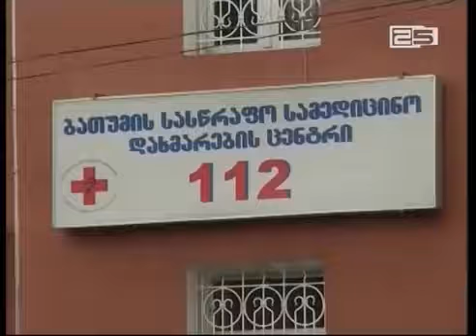ჩაქვში სასწრაფო დახმარების ცენტრი ხმაურის ფონზე გაიხსნა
ავტორები: სულხან მესხიძე, ნოდარ მჟავანაძე, თორნიკე პატარაია |
ჩაქვში ადგილობრივების უკმაყოფილება სასწრაფო სამედიცინო ბრიგადების სიმცირეს უკავშირდება. პრეტენზიებით დღეს ჩაქველებმა სამედიცინო დახმარების ახალი ცენტრის გახსნაზე აჭარის ჯანდაცვის მინისტრს და სასწრაფო სამედიცინო ცენტრის დირექტორს მიმართეს.

სასწრაფო სამედიცინო ცენტრის დირექტორმა ადგილობრივებს განუმარტა, რომ ერთი ავტომობილი რემონტდება და უახლოეს პერიოდში ჩაქვს ორი სამედიცინო ბრიგადა მოემსახურება, მანამდე კი, გამოძახებებზე ქობულეთის ბრიგადები ივლიან.

აჭარის ჯანდაცვის მინისტრი ამბობს, რომ ჩაქვის რელიეფიდან გამომდინარე ორი სასწრაფო სამედიცინო დახმარების ბრიგადა საკმარისია.

ამასთან ნუგზარ სურმანიძის განცხადებით, ტურისტულ სეზონზე არსებული რესურსიდან სამი ბრიგადა გამოიყოფა, რომელიც აქტიურ ზონებში ქობულეთში, ბათუმის ბულვარსა და კურორტ ბეშუმში განთავსდება.

ბათუმის სასწრაფო სამედიცინო ცენტრში დღეში საშუალოდ 230 გამოძახებაა. ამ ეტაპზე 13 ბრიგადა მუშაობს, აქედან 3 ხელვაჩაურის ოფისშია, ხოლო მახინჯაურში და თამარის დასახლებაში თითო ერთეული. აქ აცხადებენ, რომ ტურისტულ სეზონზე ბათუმის მერიის პროგრამის ფარგლებში სამი ბრიგადა დაემატება.

როგორც სასწრაფო სამედიცინო ცენტრში განმარტავენ, მუნიციპალიტეტებში, იქ, სადაც 112-ს დღემდე საკუთარი შენობები არ გააჩნია, ისინი ეტაპობრივად დაკმაყოფილდებიან.